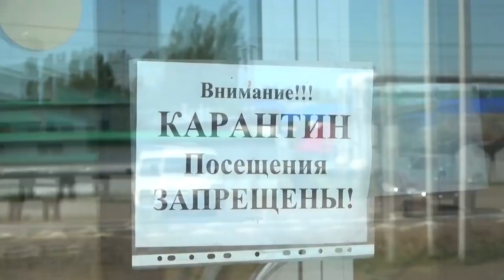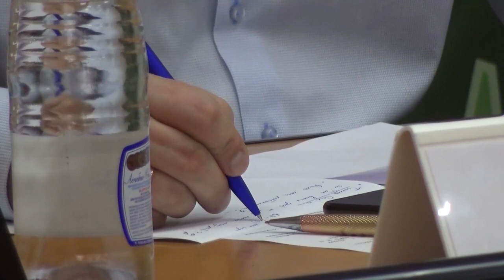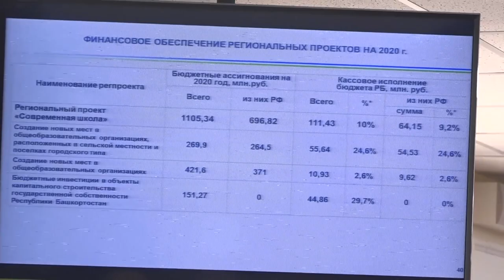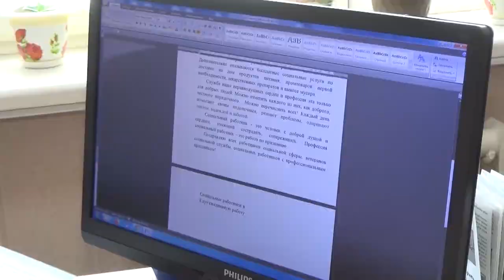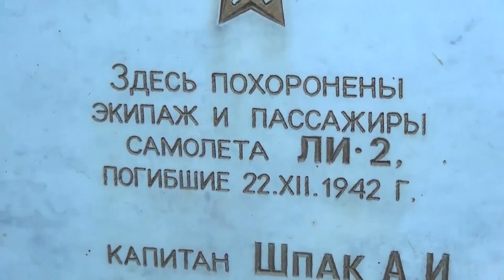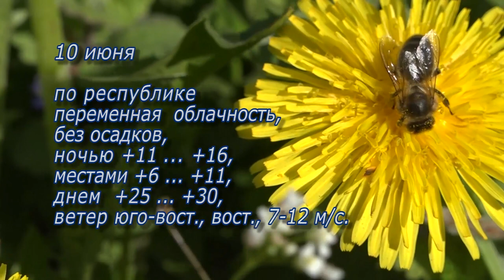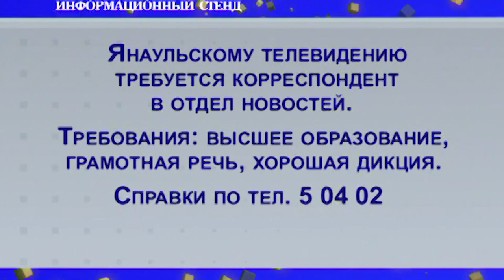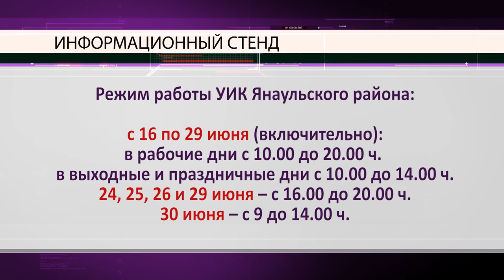Новости от 9 июня 2020 г.Янаул